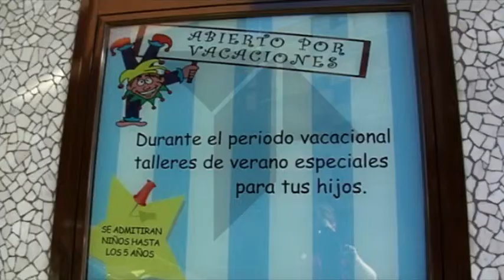Vacaciones y escolares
Durante estas fechas los pequeños de los hogares viven lejos de las costumbres que se tienen durante el resto del año en el que se atienen a estrictos horarios marcados por colegios, clases extraescolares y demás. Es por ello, que en verano niños y padres aprovechan para dejar a un lado esa rutina y disfrutar. Sin embargo, los especialistas en educación,  recomiendan llevar a cabo ciertas pautas